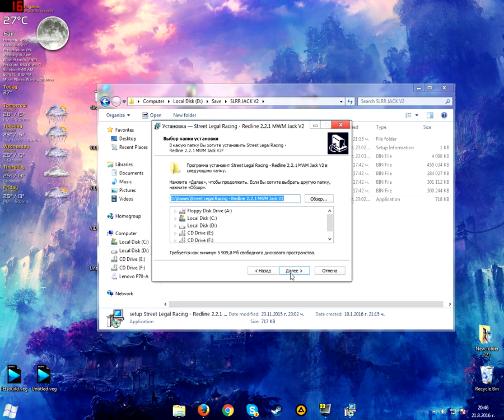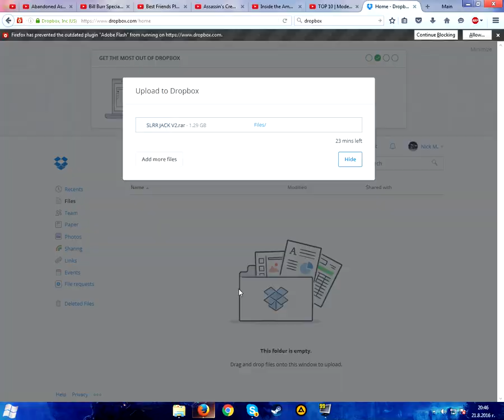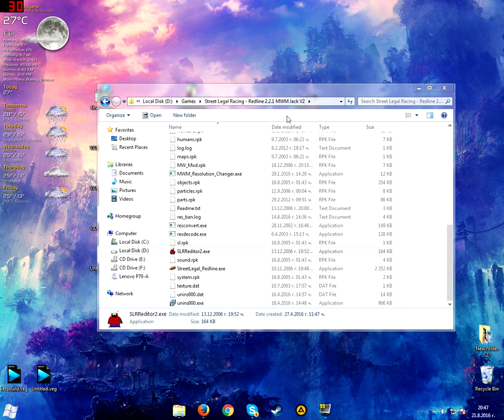SLRR By Jack V2 - DOWNLOAD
►Yo, everyone has been wanting the download for my version of Street Legal Racing Redline By Jack V2 Pre Release 4. Since I couldn't find a working download link I decided to upload the one I have. It's with it's original install, not a repack of my game.